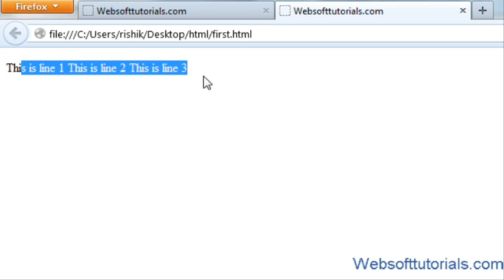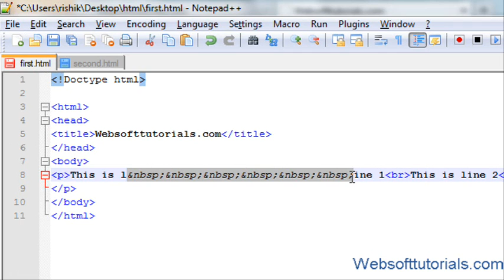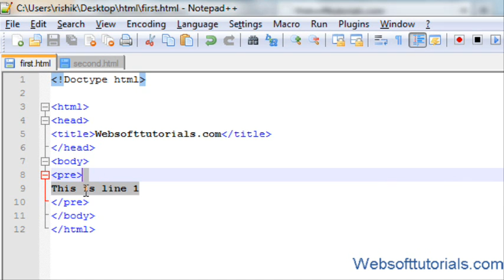html and css in hindi /urdu Tutorial - 8 - line breaker and pre tags in html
This tutorial is about html in hindi- line breaker and pre tags in html.In this tutorial i will teach you about br tags which is also know as line breaker in html and then i will teach you pre tag in html.